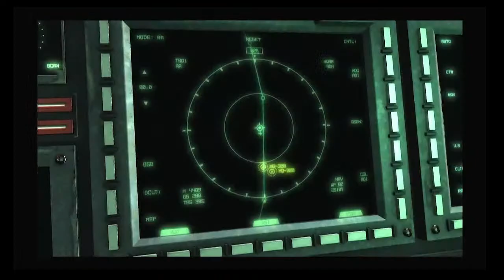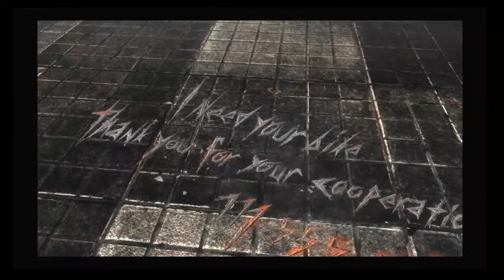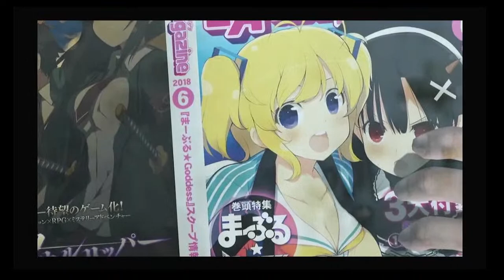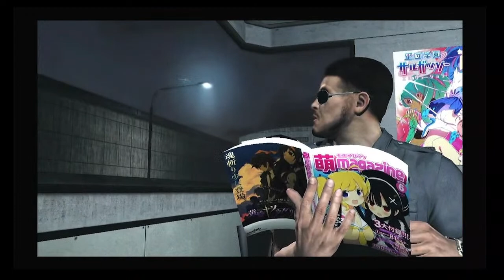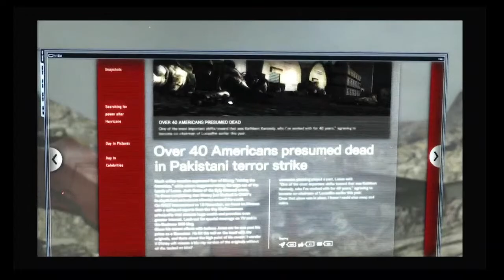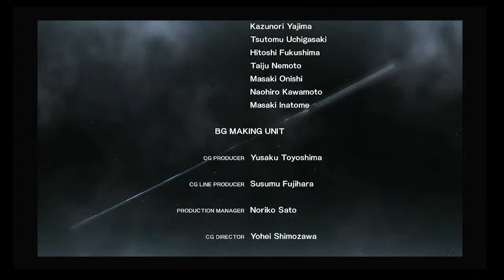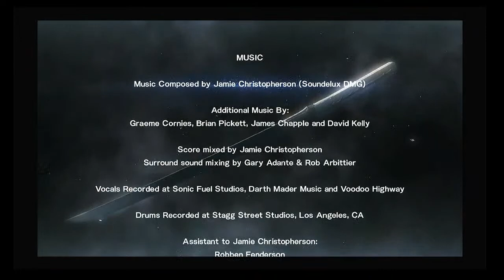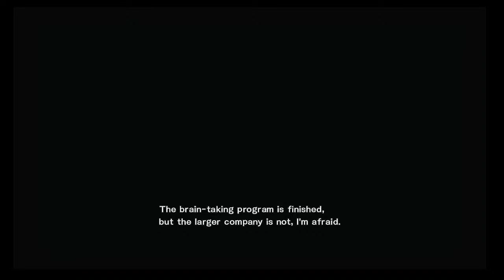Metal Gear Rising: Revengeance | Full Gameplay!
It's an old game, that I love. I had to make a full video on it.
Easy difficulty, Full gameplay, a little lag & a lot of breaks (When I pause it, a lot towards the end. Sorry in advance!)